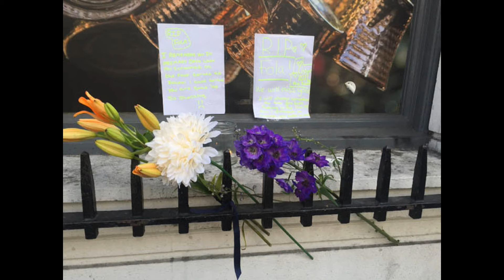Three Teens Arrested After A-Level Student Stabbed In Notting Hill